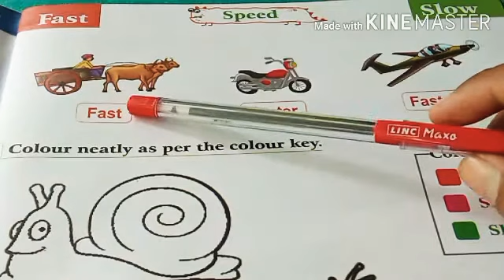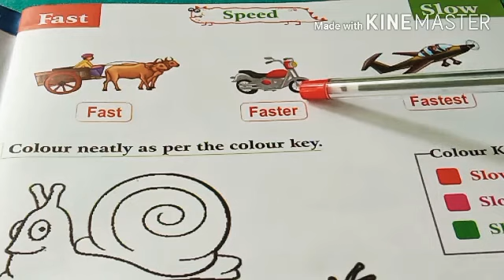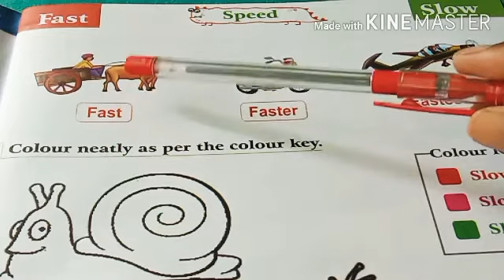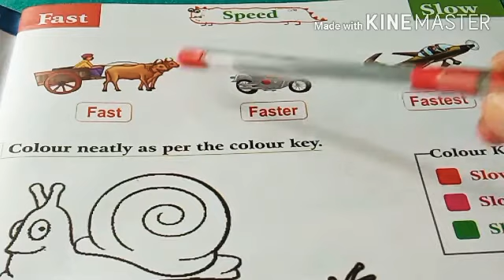Class-U.K.G., Subject- Math, 12/08